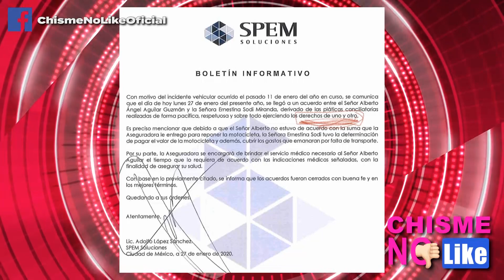ERNESTINA SODI PIDE RESPETO POR MANEJAR BORRACHA - CHISME NO LIKE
Con un comunicado de prensa Ernestina Sodi justifica no haberle respondido al damnificado por causa de su borrachera. ¿Los borrachos tienen derechos de atropellar los derechos de los demás?